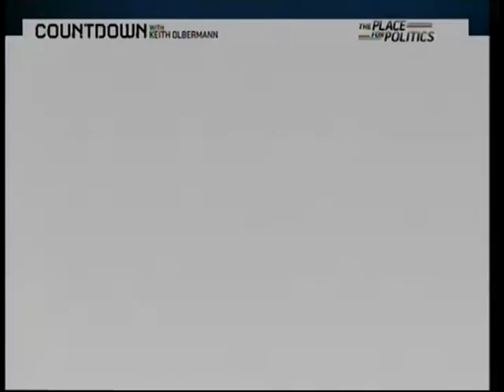BP Oil Spill Killing Hundreds of Dolphins - Keith Olberman interviews John Wathon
John L. Wathen, Alabama Conservationist interview with Keith Olberman on YouTube Video footage of the Gulf Oil Spill. and what BP IS NOT SHOWING YOU! Wathen actually travels out into the Gulf of Mexico where he so eloquently explains why the ramifications of this oil spill will be much worse than BP is letting on.